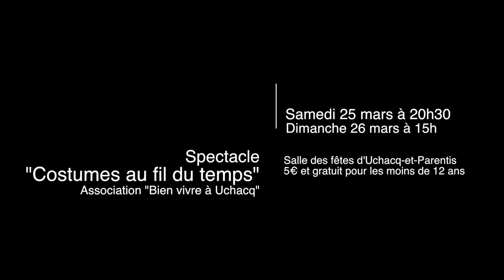Mont de Marsan Agglo - "Costumes au fil du temps" - Association "Bien vivre à Uchacq"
L'association "Bien vivre à Uchacq" section couture, réunie des passionnées de costumes d'époque et vénitiens.
Chaque année, l'association propose un spectacle qui permet de découvrir la centaine de pièces réalisées par ses pros du dés à coudre ! Rencontre avec la présidente au sein de leur local d'Uchacq-et-Parentis.